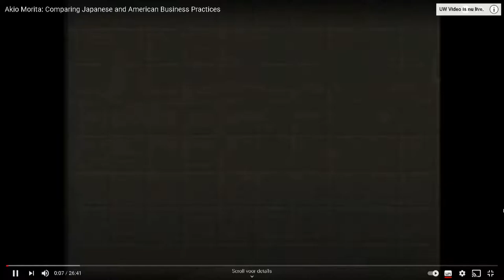AKIO MORITA, C.E.O. of SONY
AKIO MORITA
Morita werd op 26 januari 1921 geboren in Nagoya. Hij was de oudste van vier kinderen. Zijn vader was eigenaar van een productiebedrijf in het nabijgelegen dorp Kosugaya dat sake, miso en sojasaus maakte.

Morita's vader wilde dat hij het familiebedrijf ging overnemen, maar Akio had meer interesse in wiskunde en natuurkunde. Hij studeerde in 1944 af aan de Universiteit van Osaka, met een graad in natuurkunde.

Tijdens de Tweede Wereldoorlog diende Morita in de Japanse Keizerlijke Marine, waar hij zijn latere zakenpartner Masaru Ibuka ontmoette.

Sony
Na de oorlog startte Ibuka een reparatiewinkel voor radio's in Nihonbashi, Tokio. Na het lezen van een artikel in de krant raakte Morita geïnteresseerd. Hij besloot met geleend startkapitaal van zijn vader om Ibuka's bedrijf in 1946 samen op te bouwen. Het kreeg de naam Tokyo Tsushin Kogyo Kabushiki Kaisha (Tokio Telecommunicatie en Techniekbedrijf).

In 1949 werkte het bedrijf aan een magnetische band voor het opnemen van geluid, een jaar later verkocht het zijn eerste bandrecorder. Ondertussen wist Ibuka de licentierechten van Bell Labs te verkrijgen voor het gebruik van transistortechnologie. Het bedrijf produceerde in 1957 een radio in zakformaat. Een jaar later werd de firma hernoemd naar Sony, afkomstig van het Latijnse sonus voor geluid, en sonny, een in die tijd populaire Amerikaanse uitdrukking.

In 1971 nam Morita het stokje over van Ibuka als directeur van Sony. Onder Morita bracht Sony producten als de Betamax, Walkman en compact disc op de markt.

Norio Oga volgde Morita in 1989 op als bedrijfsdirecteur.

Overlijden
Morita werd in 1993 getroffen door een hersenbloeding en kwam hierdoor in een rolstoel terecht. Op 3 oktober 1999 overleed Morita op 78-jarige leeftijd aan de gevolgen van een longontsteking.